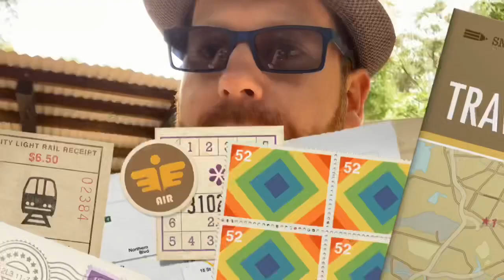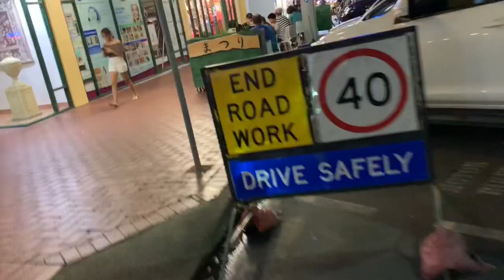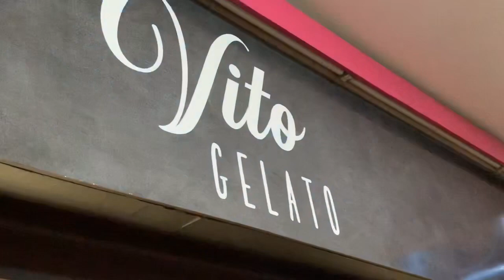Iain Down Under - Enjoying the Views.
Today was a pretty chilled day. We drove to a few different places and checked out the wonderful sights on offer.